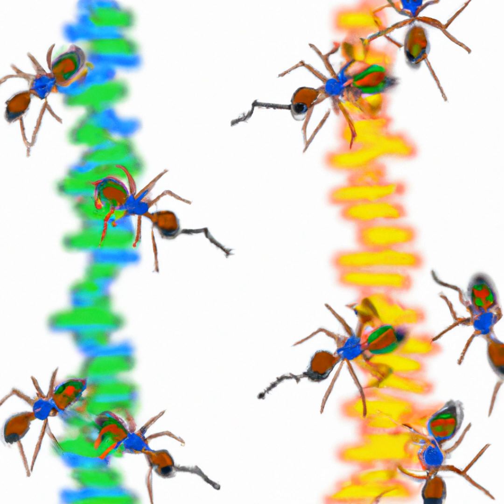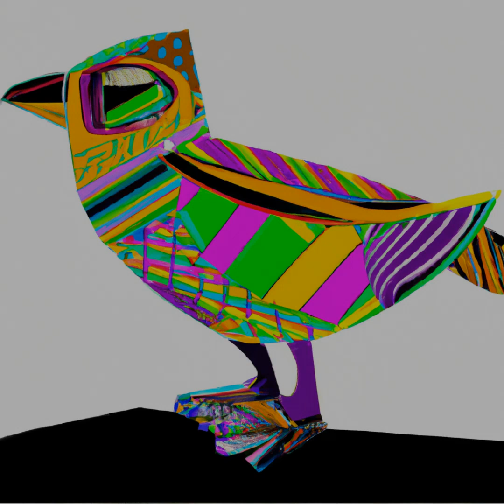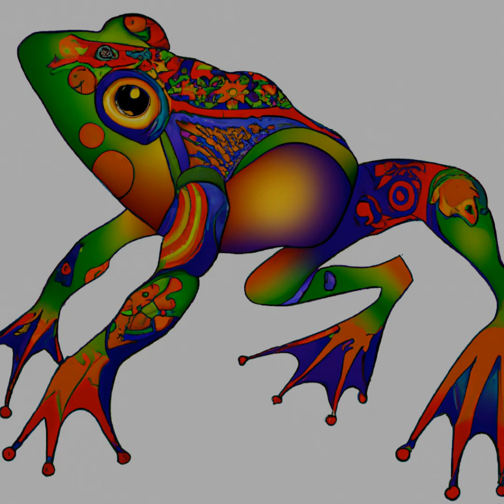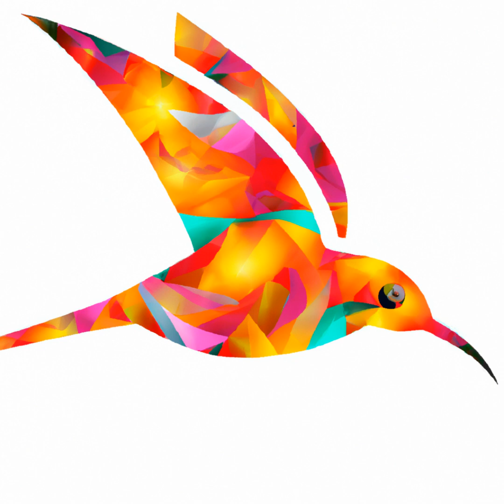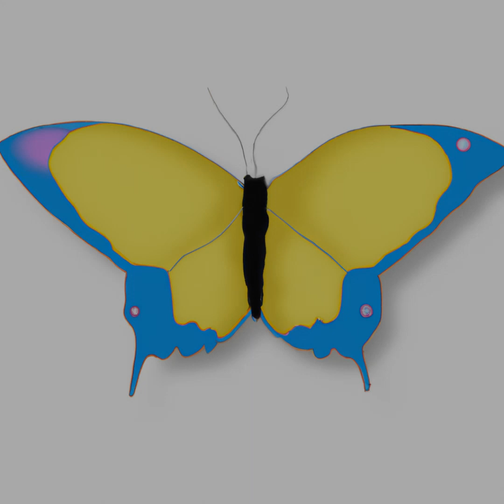Art Of Ambience - Animal Ai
Choose The Image That Speaks Directly To Your Heart. Enjoy Calming Music And Beautiful Visuals With Art Of Ambience – Animal Ai. Own A Unique Piece Of Digital Art Created By Artificial Intelligence And Inspired By Instructions From A Geneticist - Only Available In Nft Form.